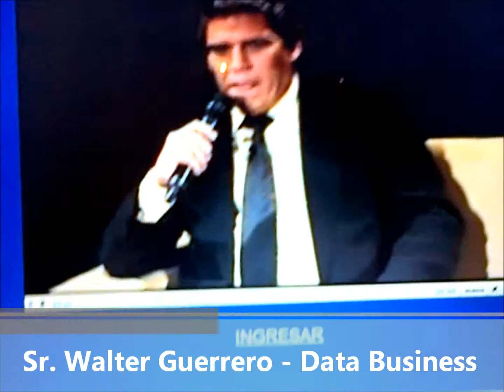TV La Luz 2013